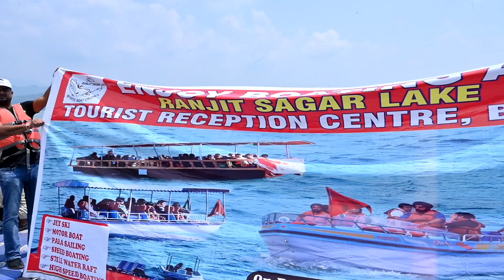Basohli_Bridge pe Celebrate kiya 75th🇮🇳Independence Day🇮🇳shoot